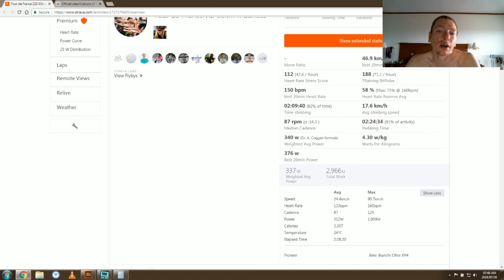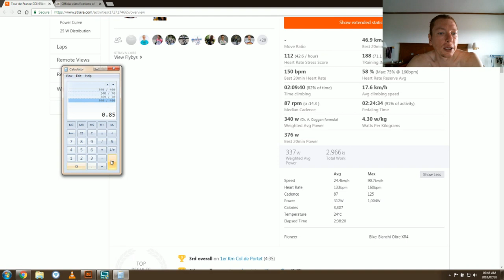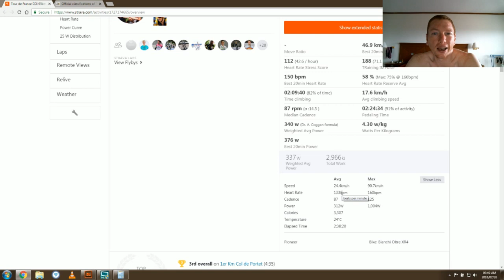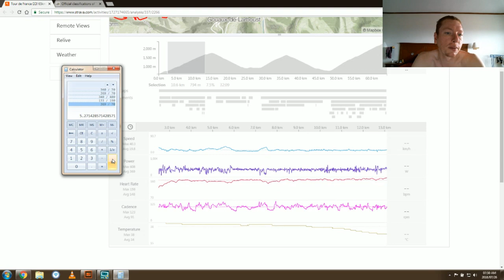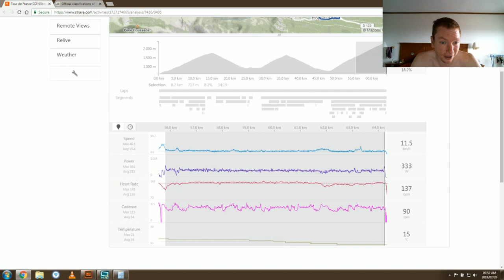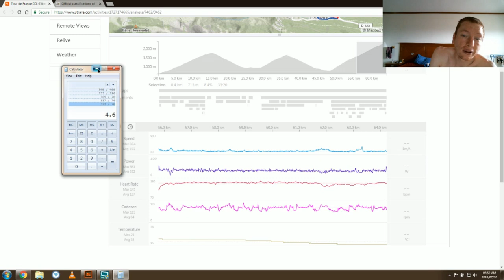Tour de France 2018 Stage 17 Robert Gesink power data analysis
In this video I take a look at Robert Gesink's power data for stage 17 of the 2018 Tour de France.

★ My website (articles, e-books and cycling coaching)

★ Watch Gary Yourofsky Best Speech you'll ever hear on Youtube